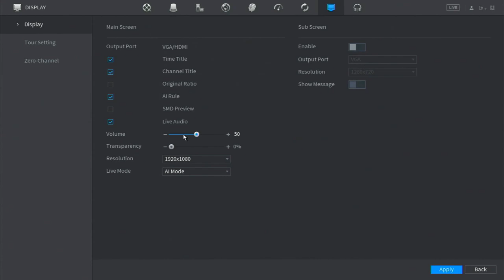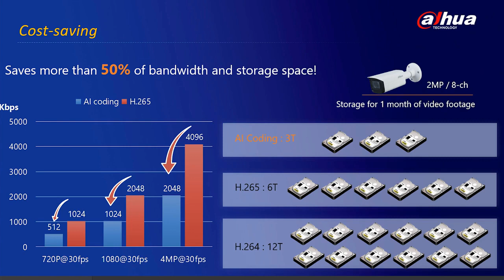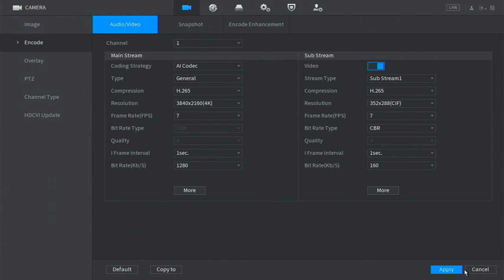Audio in built in mic enable Dahua DVR - Configure Microphone CCTV Dahua Cameras